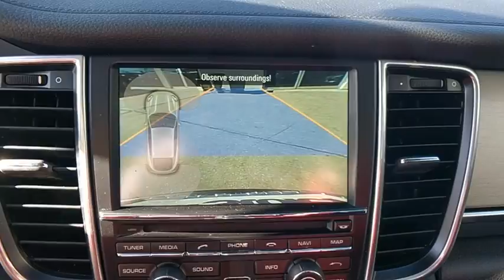2016 Porsche Panamera Baltimore, Towson, Rockville, Owings Mills, Washington, MD 90504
2016 Porsche Panamera
Len Stoler Porsche: Servicing
2016 Porsche Panamera 4 - Stock#: 90504 - VIN#: WP0AA2A71GL000333

LOADED Panamera 4 Edition! Sapphire blue w/ blk leather. Porsche CPO w/ 6YR UNLIMITED MILES! Clean CARFAX. $1,600 below NADA Retail! NAV, BOSE, heated/cooled seats, 20 Turbo II rims, aluminum trim, blind spot monitor, soft close doors... READ MORE!111+ Point Inspection and Reconditioning performed by Factory Trained Technicians, 2 Year / Unlimited Mileage Porsche Roadside Assistance , Trip-Interruption ServicesKEY FEATURES INCLUDELeather Seats, Navigation, Sunroof, All Wheel Drive, Quad Bucket Seats, Power Liftgate, Heated Rear Seat, Back-Up Camera, Premium Sound System, Satellite Radio, iPod/MP3 Input, Bluetooth, Heated/Cooled Leather Seats. Rear Spoiler, MP3 PlayerOPTION PACKAGESPREMIUM PACKAGE PLUS, WHEELS: 20 911 TURBO DESIGN: Tires: P255/40ZR20 Fr & P295/35ZR20 Rr, BRUSHED ALUMINUM INTERIOR PACKAGE: Brushed aluminum finish: Dashboard decorative trim, door decorative trims front and rear, center console lower section, decorative plate, ashtray cover front, rear cupholder cover and rear center console storage compartment lid, BLACK SPORTS TAILIPIPES, FRONT SEAT VENTILATION: seat squabs and backrests in the front featuring 3-stage ventilation and separate controls for left and right, SOFT CLOSE DOORS, BLACK TINTED LED TAILLIGHTS, REAR INTERIOR LIGHTING PACKAGE: a central overhead console in the rear w/2 additional reading lights, LED illumination of the rear foot wells, door storage compartments and center console compartment, LED interior lights front and rear and dimmable ambient lighting on the overhead console front and rear, TIRES: P255/40R20 FR & P295/35R20 RR AS: High-efficiency w/optimized rolling resistance.WHO WE AREBuy with confidence knowing Len Stoler Porsche has been exceeding customer expectations for many years and will always provide customers with a great value!Pricing analysis performed on 1/18/2018. Horsepower calculations based on trim engine configuration. Please confirm the accuracy of the included equipment by calling us prior to purchase.